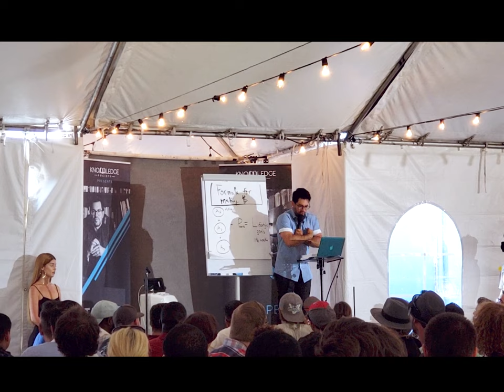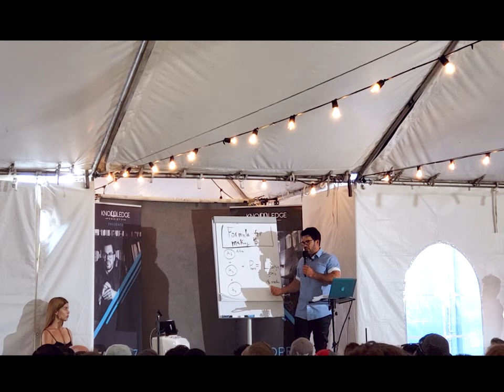Tai Lopez Mansion (Not clickbait) SMMA MasterClass